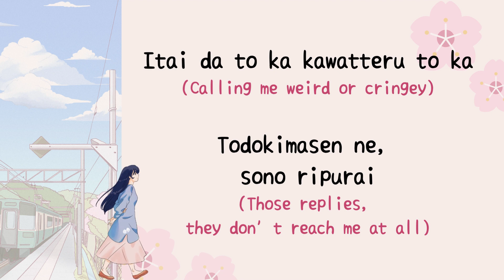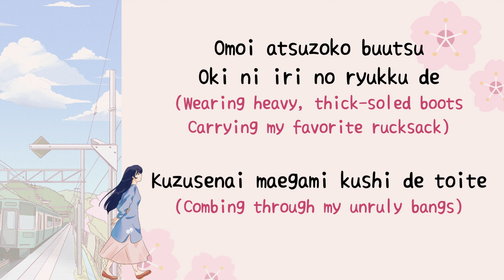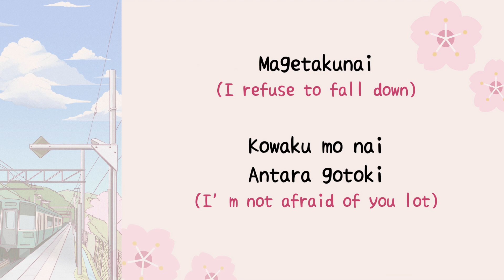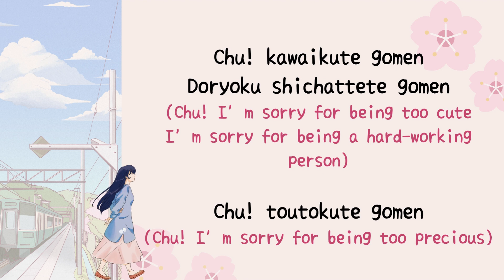Kawaikute Gomen by HoneyWorks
Song Title : Kawaikute Gomen
Artist         : HoneyWorks